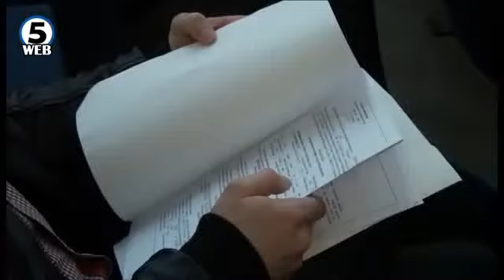Доделени 70 решенија за дивоградби во Велес